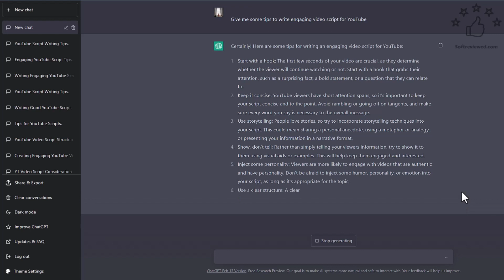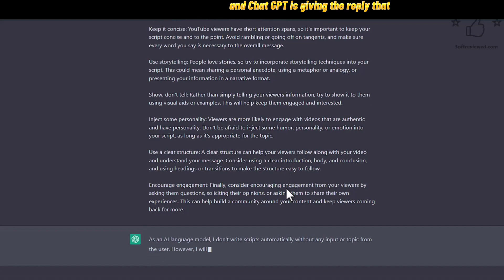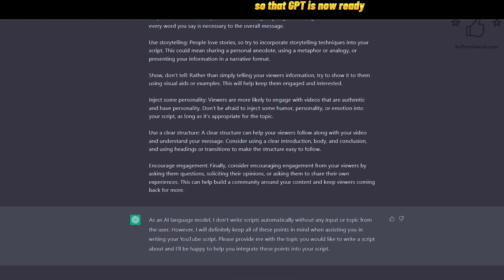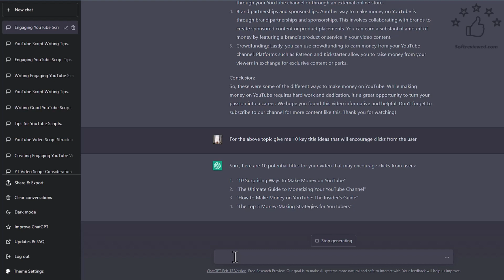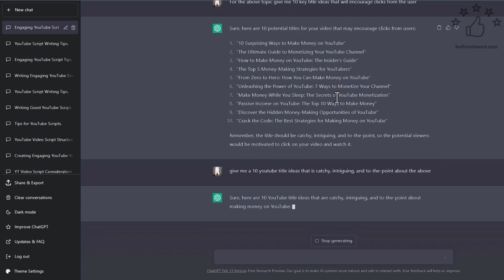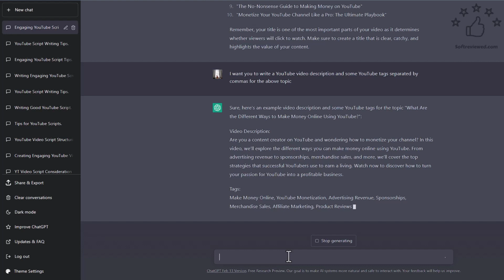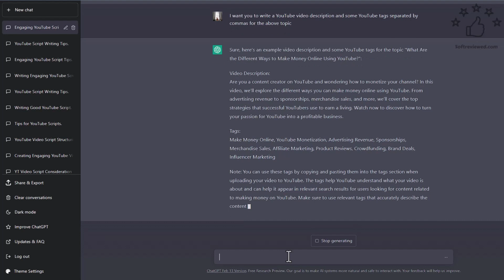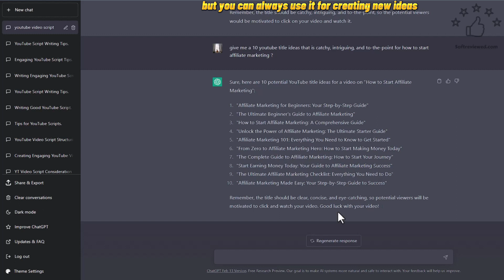How To Create Youtube Video Script Using Chatgpt 🎬 - Video script Generator AI Fast and Easy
Youtube video script generator using ai for free

New AI tech [Text to video 😲] Join the waiting list

Gpt 3 content detector ➡️ (run through this tool before you publish content on your website to avoid Google penalty) ( use code - Extension50 )

Are you struggling to create engaging video scripts for your YouTube channel? Look no further than the video script generator online using chat GPT. This innovative tool allows content creators to generate video scripts for free that are tailored to their specific audience.

Whether you're looking to produce a short film or a promotional video, the video script generator is the perfect solution. Simply input your desired topic, and the tool will provide you with a detailed script that is sure to keep your viewers engaged.

In addition to the chat GPT video script generator, there are other options available. For instance, the short movie script generator is another popular choice among content creators. This tool provides users with pre-written scripts that can be customized to fit their needs.

Best of all, these video script generator tools are available for free, making them an affordable option for all content creators. By using these tools, you can produce high-quality content that resonates with your audience and helps to grow your YouTube channel.

In conclusion, if you're looking to optimize your YouTube content, consider utilizing the video script generator online using chat GPT or the short movie script generator. These tools can help take your channel to the next level and attract more viewers than ever before

script for youtube video,
youtube script writing,
youtube scripting,
youtube script generator,
youtube video script generator,
how to write youtube script,
how to script youtube videos,
youtube outro script,
how to script youtube video